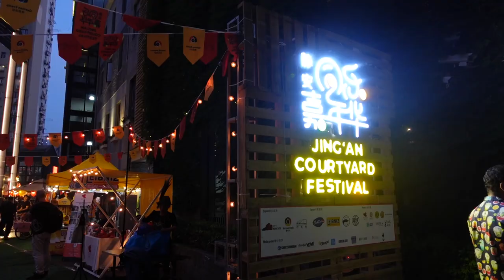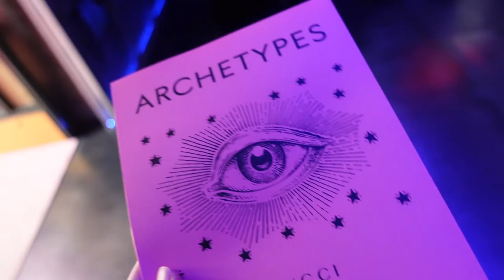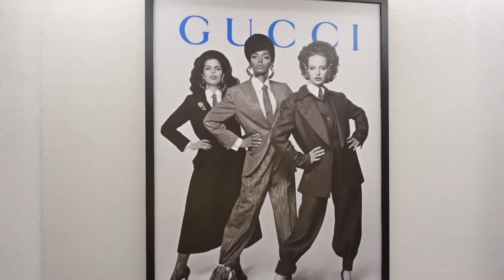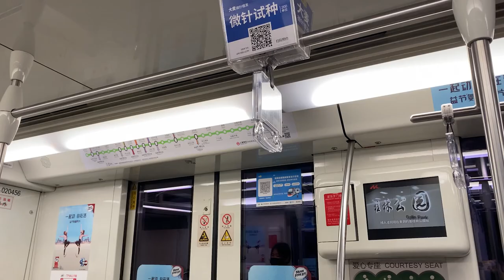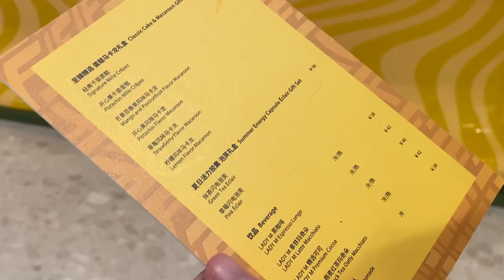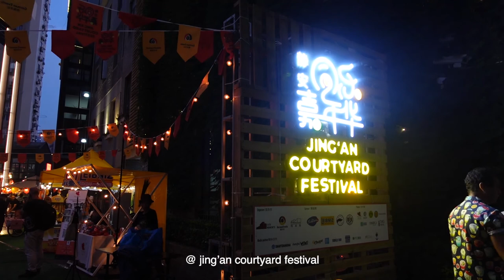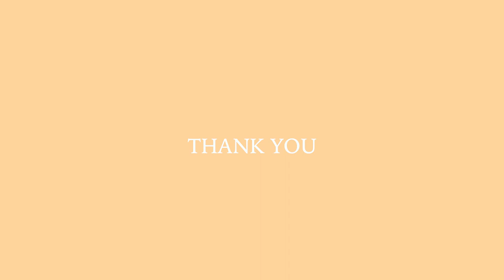SHANGHAI VLOG. new triomphe Celine bag review, Gucci exhibition, Fendi popup cafe 럭셔리 브이로그, 셀렌느가방 리뷰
Hi guys, this is Wendy

In this video, I am excited to share with you a new Celine bag review! I also visited the Gucci garden exhibition and Fendi popup cafe.

Celine bag : mini vertical cabas in Triomphe canvas and calfskin with Celine print